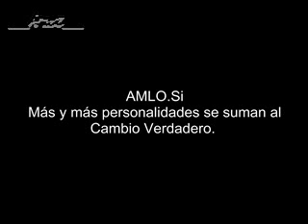Con AMLO, los más grandes y los mejores. AMLO.si.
Más gente con AMLO.